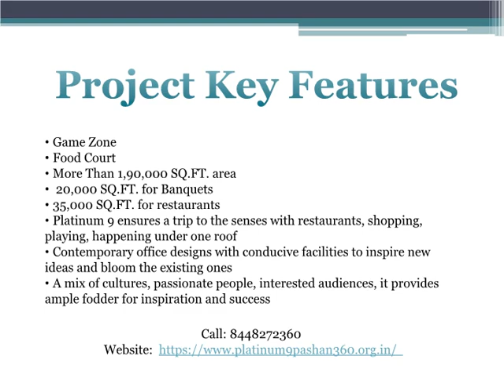Platinum 9 Pashan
Platinum 9 Pashan is the commercial project at Baner in Pune offering shops and office space starting from Rs 35.95 Lakhs.  The project encloses various amenities and features for a comfortable living.